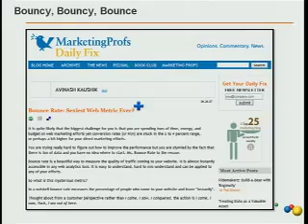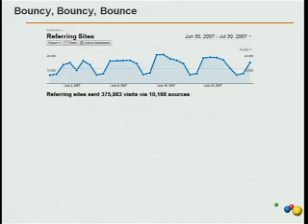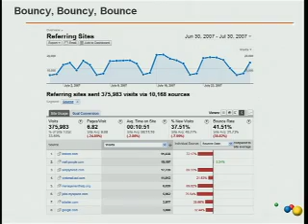Google Analytics - Bounce Rate: The Simply Powerful Metric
If you could only choose one metric to look at, Bounce Rate might be your best choice. Learn why in this entertaining and informative segment from Avinash Kaushik.